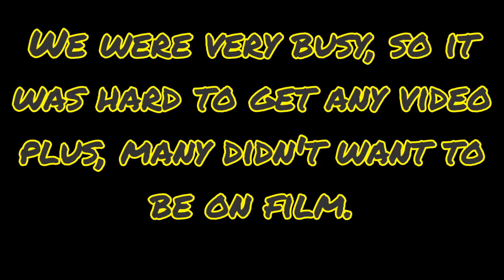Paying it forward: Volunteering at a local food bank.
Help me reach my goal of 2,500 subscribers by year's end, please. (I'm at 1705 Subscribers as of 8/6/2020 10:13pm. Not looking good at reaching my goal.)
Thanks again,
James ♡ ☆ ♡ ☆ ♡ ☆ ♡ ☆ ♡
Uploaded: 8/6/2020
The video was taken: 7/21/2020
Time: 5:27pm
First Video Size: 56.90 MB
Duration: 0:27
Second Video Size: 96.04 MB
Duration: 0:47
Total Video Size After Edit: 233.0 MB
Total Time After Edit: 1:33
Resolution:1920x1080
20200721_172723.mp4
20200721_181413.mp4
Would you like to or can you help with my video gear upgrades and or purchases? If so, and you have a buck or two to spare go here. Safe, secure and fast
Any donations to my PayPal will go directly for camera gear like a tripod, new camera, gimbal stabilizers, batteries, SD cards, and maybe one of them fancy go pro cameras!? (I could do some cool things with one of those). And if you can't afford to help as many of us are in some hard times, maybe you've got some camera gear you don't use and want to sell cheaply and or give away, that would be appreciated too. Paying it forward: Volunteering at a local food bank.